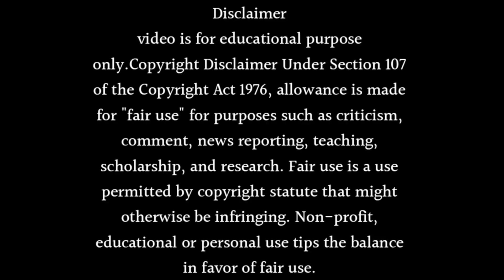Tere ishq mein ghayal Season 2 Release Date And Time 2023 Coming Out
About this video Dosto Is Video Me Maine Aapko Tere ishq mein ghayal Season 2 Release Date And Time 2023 Coming Out Kaise Aa Sakta Haii Is Ke Bare Me Bataya Hai Ummmed Hai Ye Video Aapko Bahut Pasand Aayegi.

Queries Solved
Crazy News
tere ishq mein ghayal
tere ishq mein ghayal today full ep...